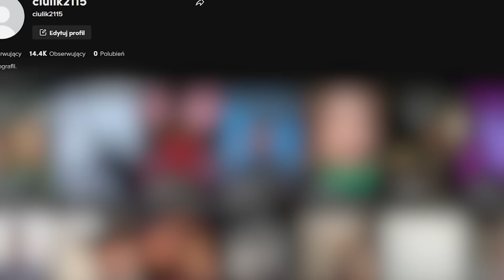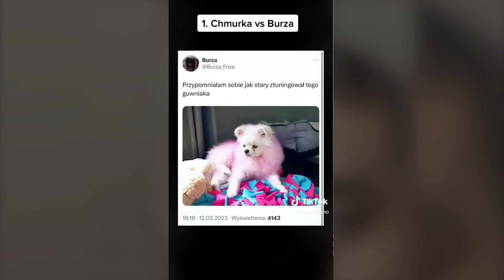LEXY PIŁA SIKI